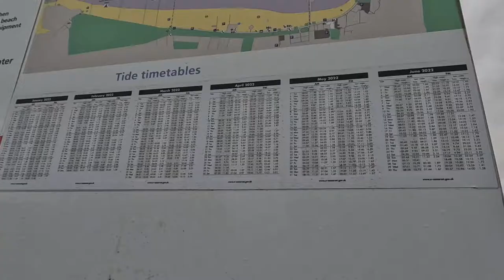Trailer for our Weston super mare vlogs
Here's the trailer for up and coming vlogs at Weston super mare